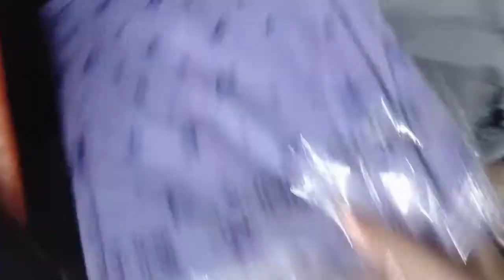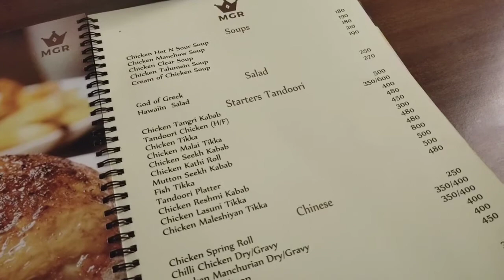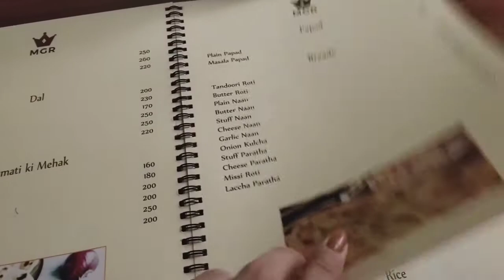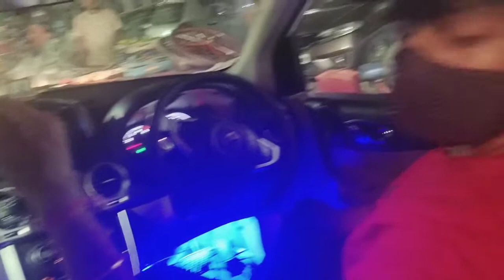Dinner at MGR Restaurant 😊| Advance Birthday gifts 🎉| Sugarfree icecream nahi mili 😄| Vlog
Family Dinner At MGR Restaurant 😊
Advance Birthday Gifts ❤
Sugar free Icecream Nahi mili 😄